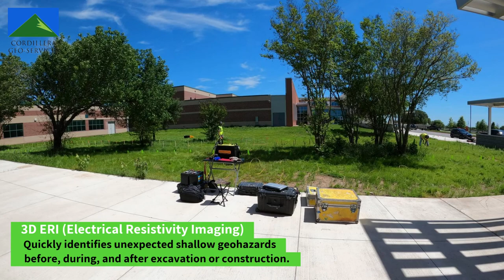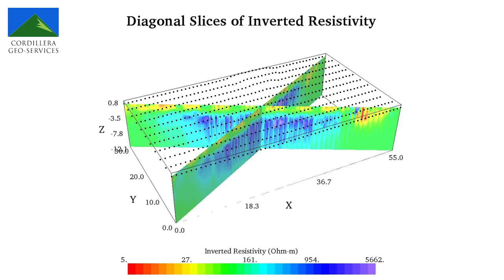How to get a 3D subsurface image before construction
person: Dr. Hector R. Hinojosa, PG

3D ERI (Electrical Resistivity Imaging) applied in construction engineering projects
Urbanization modifies our landscape and the ground conditions, and sometimes, the ground conditions are inadequate for urbanization. Urbanization in overpopulated karst regions is now becoming a common practice worldwide. Karst terrain is a natural landscape where either surface or groundwater slowly dissolves the underground or exposed soft rock like limestone, dolomite, marble, and gypsum, leaving karstic features prone to become geohazards. Critical karst features include caves, caverns, cavities, voids, sinkholes, and open fractures in urbanized and unurbanized areas. Urban karsts can hide unknown geohazards often discovered during construction or utility work. The unwanted discovery often leads to unexpected setbacks and extra costs. Non-invasive, near-surface investigations provide essential information for an urbanization project's planning and development stages. 3D ERI can quickly identify unexpected shallow geohazards before, during, and after excavation or construction. This video shows an example.